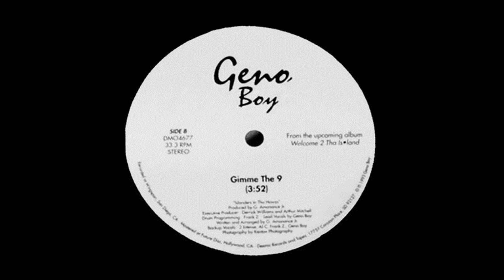Geno Boy - Gimme The 9